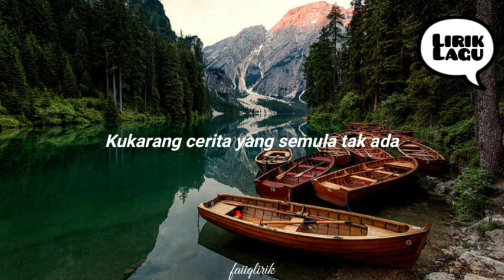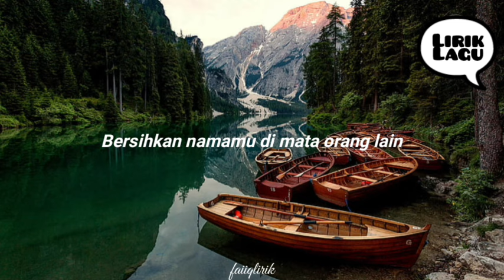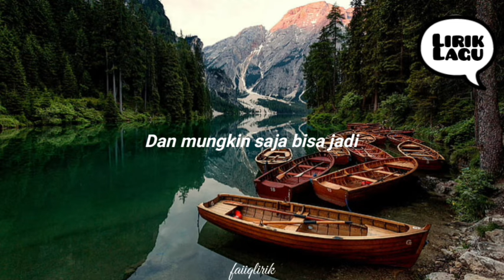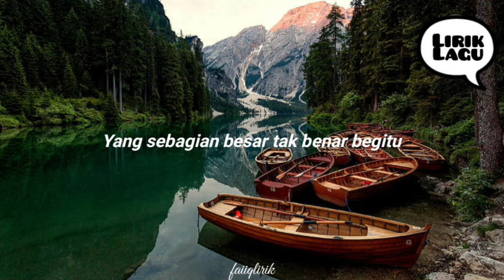Bernadya - Kini Mereka Tahu (lirik lagu)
Lirik :

Dari dulu kulebih-lebihkan semua
Padahal yang kaulakukan tak seberapa
Agar seisi dunia tahu
Dan anggapku paling beruntung
Milikimu

Kukarang cerita yang semula tak ada
Caraku sampaikan seolah semua nyata
Agar semuanya setuju
Dan yakin pada pilihanku
Memilihmu

Sifat baikmu yang orang tahu
Itu karanganku
Sifat aslimu yang hancurkanku
Mereka tak tahu

Dan bahkan setelah semua
Yang kaulakukan padaku
Ku tetap bela kamu
Di depan teman-temanku

Dan mungkin saja bisa jadi
Bila kamu datang lagi
Ku 'kan terimamu kembali

Hu-uh-uh-uh, hu-uh

Kudengar kamu sibuk ke sana-kemari
Bersihkan namamu di mata orang lain
Kau cerita dari sisimu
Kaubilang tak semua salahmu
Berharap ada yang memihakmu

Itu karanganku
Kini m'reka tahu

Yang kaulakukan padaku
Di depan teman-temanku

Kalau suatu saat ku cerita burukmu
Takkan kutambahkan bumbu apa pun
Tak sama seperti saat kuceritakan baikmu

Yang sebagian besar tak benar begitu